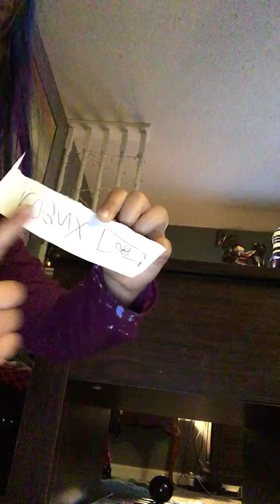May 26, 2023